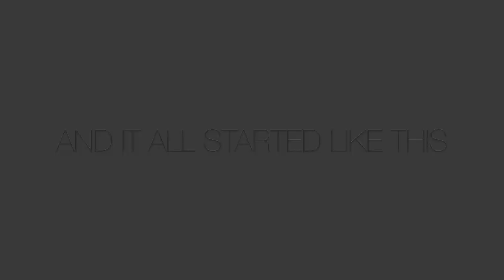2 sisters 1 boyfriend| A love triangle for Spring Babies Miniature Goat Breeding 2022| Funny!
2 sisters 1 boyfriend| A love triangle for Spring Babies Miniature Goat Breeding 2022| Funny!